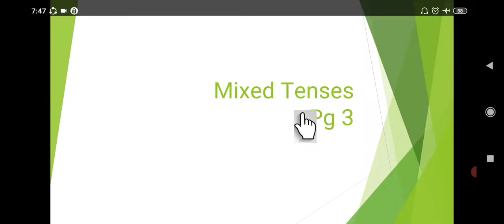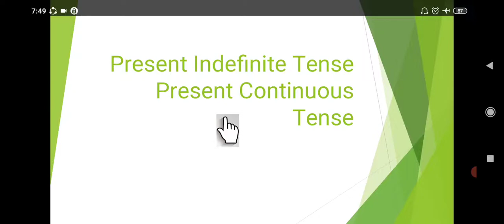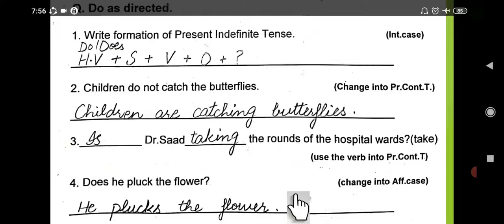class 4 2nd term FOG lec 2 2021